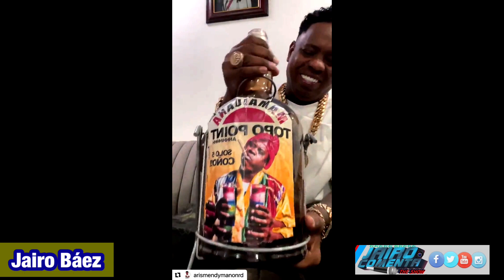DJ TOPO REVELA QUE LE QUITO EL DESPELUÑE A SANTIAGO MATIAS Y ALOFOKE MEDIA GROUP (EDIFICIO ROJO)